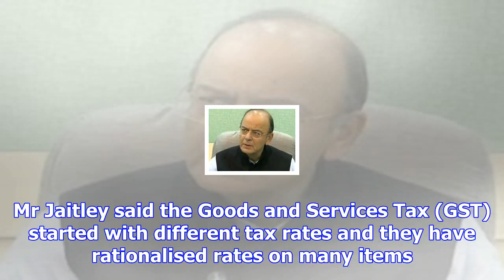Achieving 10% growth rate challenging: finance minister arun jaitley - ndtv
Finance Minister Arun Jaitley has said there is no finishing line in reforms New Delhi: Finance Mini...